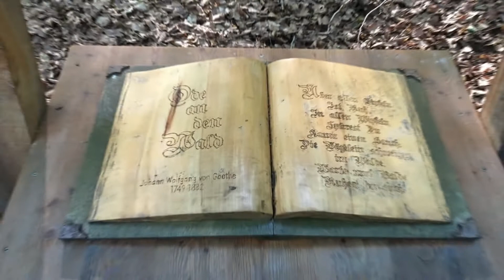Il mio viaggio a Velden - Austria - Agosto 2022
Prima tappa al Family Wald ad Ossiacher See, un parco per chi ama l'avventura e camminare con una corda sugli alberi, affrontando vari percorsi.
Seconda tappa al Lago di Velden, dove potrete rilassarvi sul parco che si affaccia sul lago e numerosi ristoranti per qualsiasi palato.